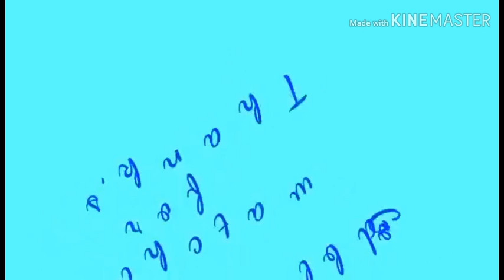PAANU MAG LUTO NG PANCIT CANTON GUISADO | DANICA ANG PUSONG LIGAW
Maraming salamat mga mahal sana di nyo skip ang ads mga mahal at sana wag nyo kalimutan mag at e click ang bell🔔mga mahal para lage poh kayo update sa mga bagung e popost ko at sa mga nag tatanung kung anu ang Facebook page ko at sa gusto mag msgs ito poh ang link ng page ko mga mahal click nyo lang poh at wag kalimutan mag SHARE FOLLOW salamat mga mahal,

at sana di nyo ako iiwan at patuloy nyo parin akung susubaybayan mga mahal salamat sa laha at love u all GOD BLESS mwaaaaah😘😘😘 bagu ang lahat wag nyo kalimutang mag muna at e click🔔👈 Salamat mga mahal mwaaah😘